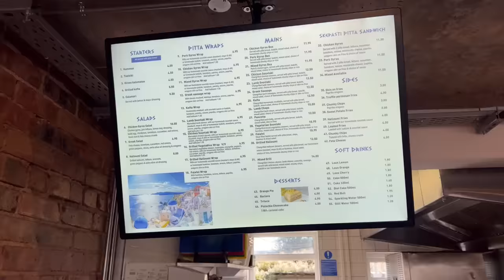Trying Authentic Street Food with the EDITOR!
Danny and the Editor are in Leeds today